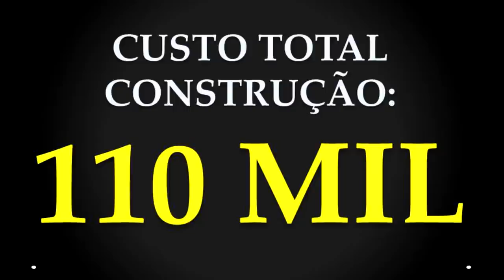COMO ELE CONSTRUIU PATRIMÔNIO DE 320 MIL COMEÇANDO COM APENAS 10 MIL? | 03 | LUCAS SANTOS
Neste vídeo você vai aprender como o Lucas  CONSTRUIU PATRIMÔNIO DE 320 MIL COMEÇANDO COM APENAS 10 MIL!

Forte abraço,

MEUS LIVROS E TREINAMENTOS:
1) eBook: Como Lucrar Investindo Em IMÓVEIS: